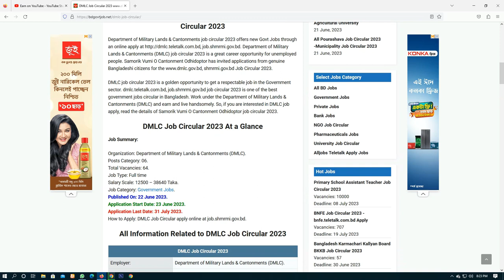Department of military lands & Cantonments Job DMLC Job Circular Global 2023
This Circular is- Department of military lands & Cantonments  Job DMLC  Job Circular Global 2023